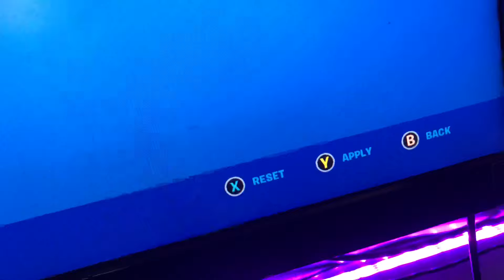How to change your screen size in fortnite!(no remote needed)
In today’s vid I will be showing you guys how to change your screen size in fortnite no remote needed!Please make sure to leave a like and sub it really means a lot! Thanks !